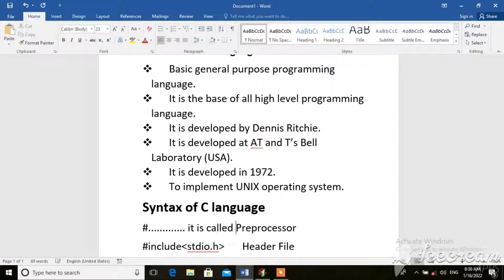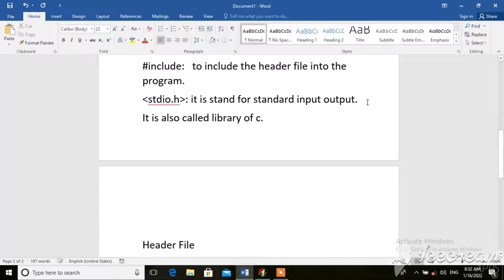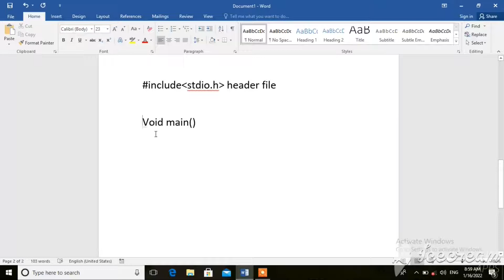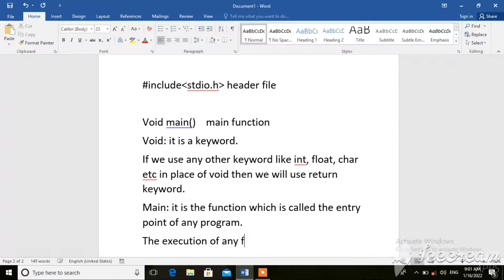What is C language| Introduction of C language | Syntax of C language | How To C language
learn computer with experts|   |   learn DIT& ADIT computer programing

In this channel we teach computer  on daily basis, in which there will be all computer programming included.

So just support us to be helped by us on this channel .